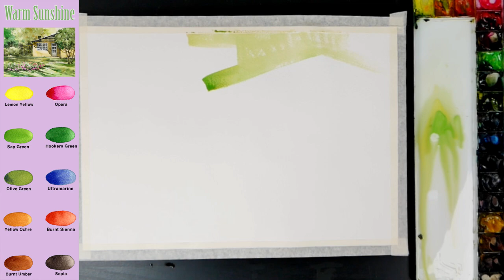Without Sketch Landscape Watercolor - Warm Sunshine (color mixing view) NAMIL ART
스케치 없이 풍경 수채화 그리기 - 따뜻한 햇살 (칼라 혼합 보기, 아르쉬 황목)남일수채화